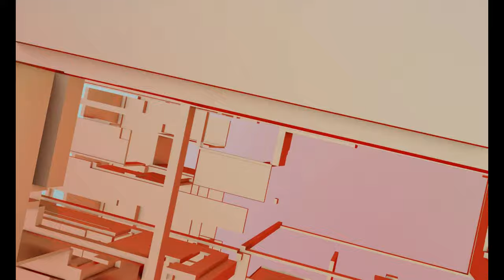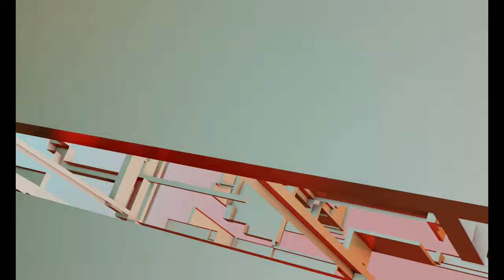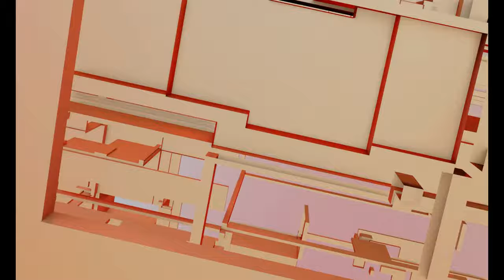Blast Radius by Sean Harrigan //synthwavemusic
Visuals by  (in order of appearance) : bellergy, ariful755, and steve_a_johnson on Pixabay.com